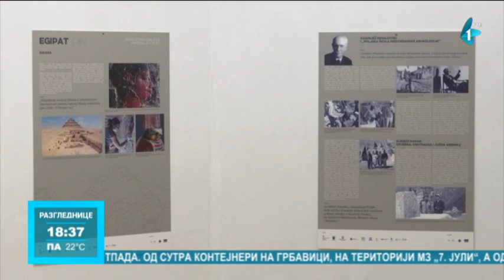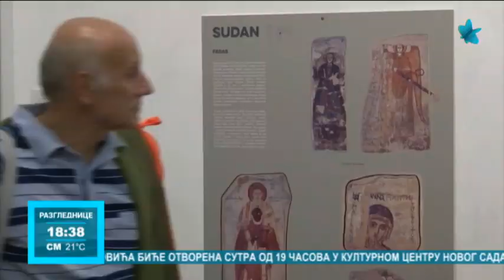Izložba "Borba sa zubom vremena. Dokumentacija i rekonstrukcija Svetske baštine – poljsko iskustvo"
U galeriji kikindskog Narodnog muzeja otvorena je izložba - ''Borba sa zubom vremena. Dokumentacija i rekonstrukcija Svetske baštine – poljsko iskustvo", koju je ambasada Republike Poljske u Beogradu pripremila u saradnji sa lokalnim partnerima. Svečanom otvaranju prisustvovao je Nj.E. Rafael Perl, ambasador Republike Poljske u Beogradu.